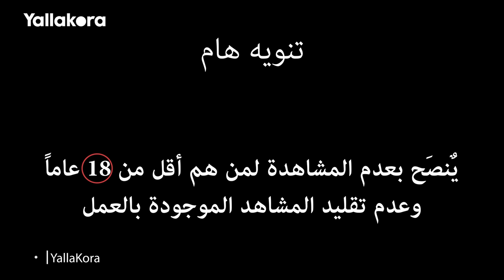حكاية غفور ومضري.. أول "متسلقين حر" في مصر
هوي القفز والتسلق منذ الصغر؛ فكانوا يتسلقون الأماكن الصغيرة من باب اللعب، يوما بعد يوم تطورت الموهبة وأصبحت رياضة مفضلة لهما.

غفور ومضري، يبلغان ٢٢ عاماً عرفوا بعضهم البعض منذ أيام الدراسة وخطط من وقتها بدء التسلق الحر الذي يجعلهم مستمتعين بالحياة.

ليسوا أساطير ولا خارقين ولكن لديهم حس المغامرة والشجاعة على تسلق برج يبلغ ارتفاعه ٥٠٠ متراً وصعود الهرم في توقيت قياسي.

تقرير: أحمد حسين عبد الستار
مونتاج: إسلام فرغلي